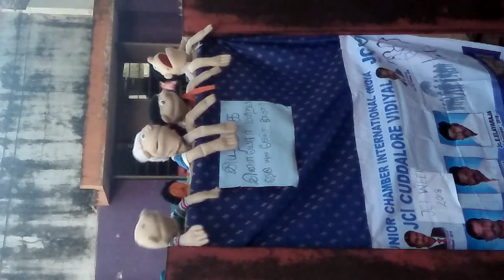NSS Camp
Rotary Club of Cuddalore Coastal City awareness program at Lakshmi Chordia School NSS Camp at Vilangalpattu Village, Cuddalore